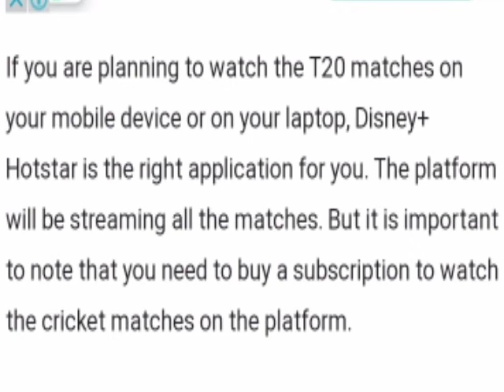Gta Live | scotland vs bangladesh T20 Live | Gtv Live Cricket Match Today Online T20 Ipl 2021